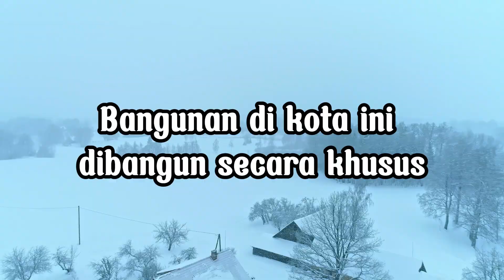BISA MATI Kedingina di Kota Ini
Sekarang kalian bisa nikmatin konten media semesta dalam bentuk tulisan, yuk langganan di

Membicarakan tentang musim penghujan pasti di benak kalian berpikiran tentang menyeruput mie menggunakan cabai kan?

Kalau kalian berpikiran seperti itu berarti kita sama. Dengan cuaca yang dingin syahdu sangat nikmat sekali jika mengkonsumsi yang hangat-hangat.

Tapi bagaimana kalau cuaca dinginnya itu sampai -30 derajat celcious? Apakah masih nikmat menyeruput mie? Tentu tidak kan?

Kalau kalian mau merasakan sedingin itu kalian bisa berkunjung ke salah satu kota yang ada di negara Rusia. Nama kota tersebut adalah kota Yakutsk.

Kota Yakutsk ini adalah kota terdingin sedunia. Dengan dinginnya kota ini malah menarik perhatian banyak.